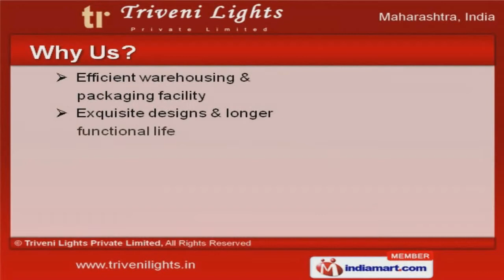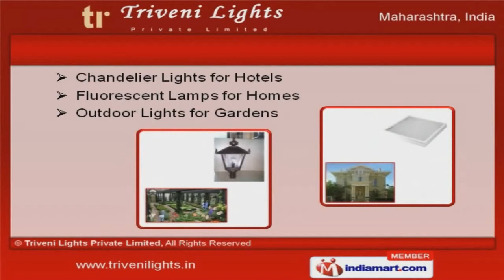Chandeliers & Lights by Triveni Lights Private Limited, Mumbai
Welcome to Triveni Lights Private Limited, Manufacturer and Exporter of Chandeliers and Lights. The company was incepted in 1988, at Mumbai. We are member of Indian Society of Lighting Engineers and Import from Egypt and Austria. We are supported by industry leading prices, flexible payment modes. Sofitel Hotel, Le Merridian Hotel are some of our esteemed clients. We offer a vast range of Chandelier Lights, Designer Chandeliers and Fluorescent Lamps. Our Hanging Lamps and Metal Halide Lights are widely acclaimed in the market. Fluorescent Lights offered by us are appreciated for their excellent designs. Our Ball Pendant Lights are reckoned all over the world for their superb quality. We also provide Outdoor Designer Lamps that are very stylish and elegant. Along with that we offer Chandelier Lights for Hotels that are extremely reliable.